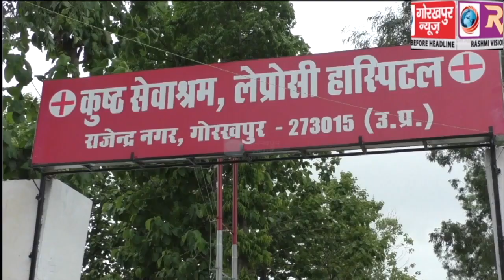राजेन्द्र नगर स्थित कुष्ठ आश्रम परिसर में भाजपा युवा मोर्चा के कार्यकर्ताओं ने किया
राजेन्द्र नगर स्थित कुष्ठ आश्रम परिसर में भाजपा युवा मोर्चा के कार्यकर्ताओं ने किया पौधरोपण,कहा स्वच्छ और स्वस्थ पर्यावरण के लिए आवश्यक है वृक्षारोपण